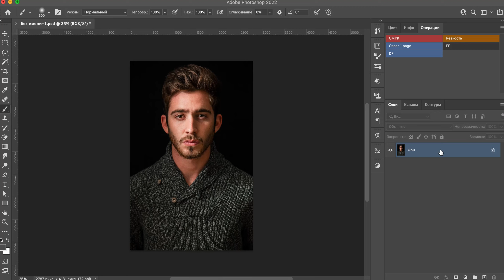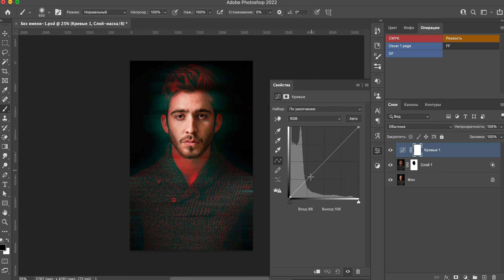САМЫЙ ПРОСТОЙ СПОСОБ СДЕЛАТЬ СТЕРЕО ЭФФЕКТ В ФОТОШОПЕ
Сегодня я рассажу как сделать стерео эффект на вашем фото в фотошопе всего в несколько кликов. Как всегда все легко и просто,

Будем использовать стандартный фильтр размытия в движении в фотошопе для достижения стерео эффекта.